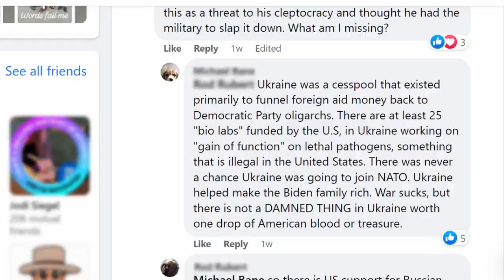5 Reasons Why Some Conservatives Like Putin. My Honest Analysis.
Download Dave's CDs here:

Most Recent

Or buy a physical CD direct from Dave. Paypal $20 to